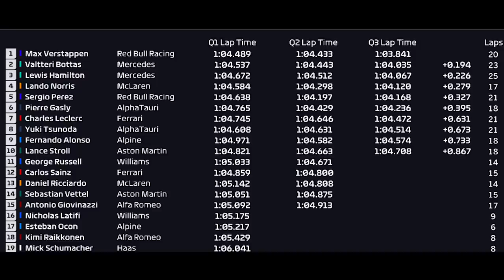VERSTAPPEN VOA BAIXO E DÁ BANHO NOS ADVERSÁRIOS PARA CONQUISTAR A POLE NO GP DA ESTÍRIA 2021